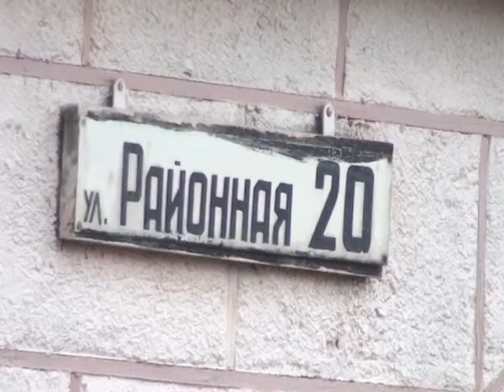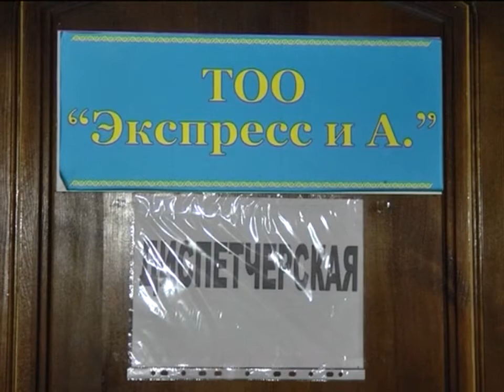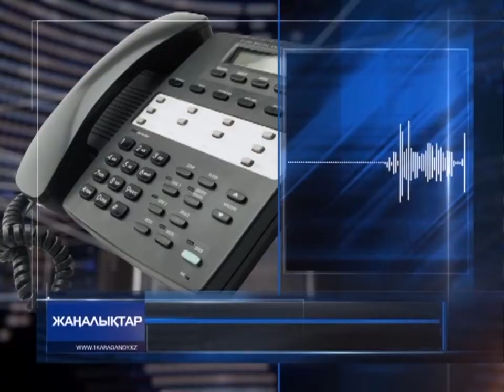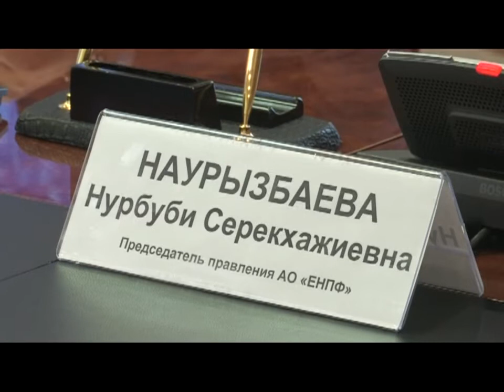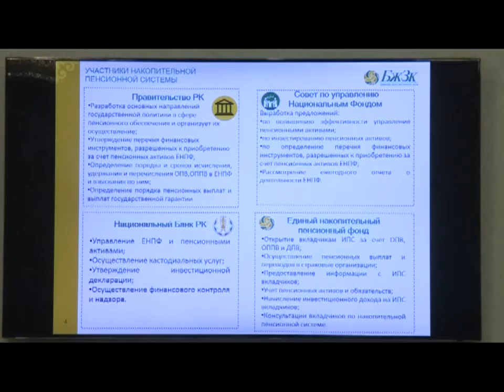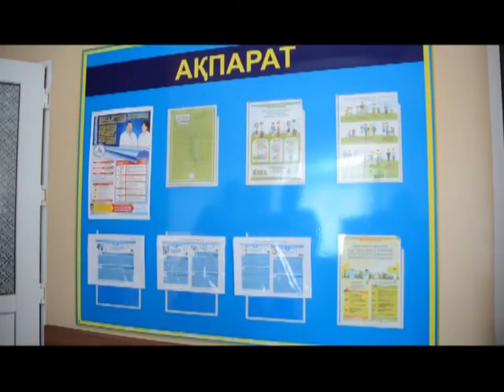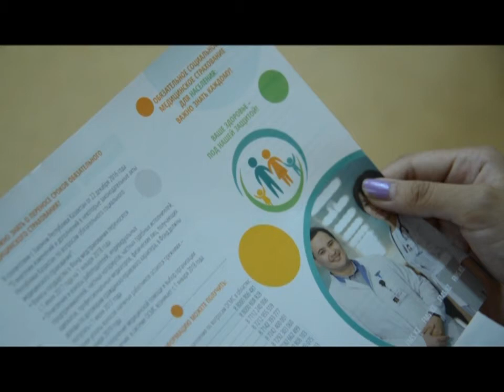20/07/2017 - Бірінші Қарағанды телеарнасының жаңалықтары